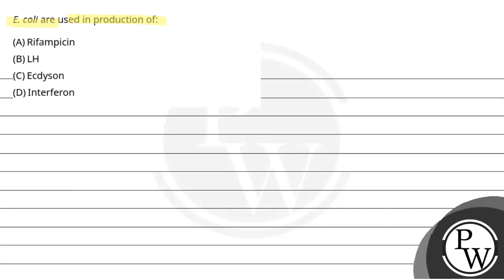E. coli are used in production of:....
E. coli are used in production of: 📲PW App